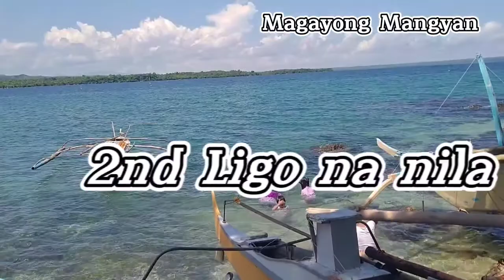Province Life -(Reunited)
Parang reunion narin ang kinalabasan. 😁